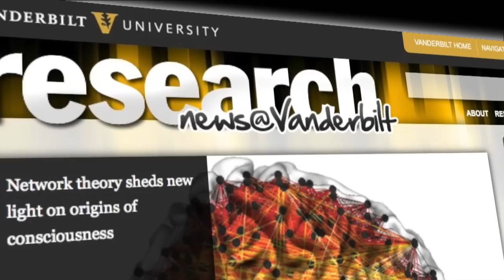QuickVU Science! Cancer Imaging Breakthrough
In this VUcast:

·         See the imaging breakthrough hoping to transform cancer treatment
·         Find out which favorite snack could save your heart
·         Watch how magnets could make surgery easier and recovery faster

All this and more in the latest VUCast, Vanderbilt's online newscast. Watch now.